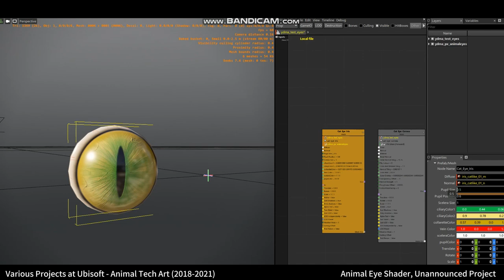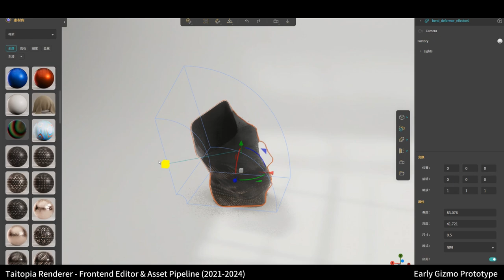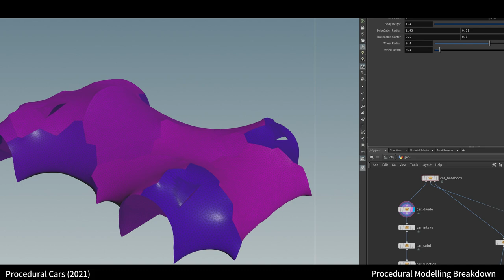Showreel 2024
I start my career as technical artist, and then move on to full-stack developer

Tech Stack: Unity，Maya，Blender，Houdini，Substance，Photoshop，React, Pipeline Development, Editor Development, Shader and Graphic Development, Web Development, App Development